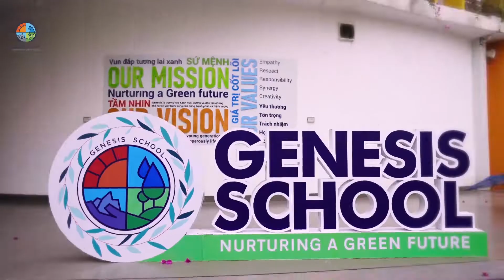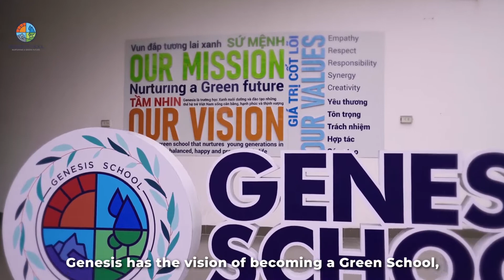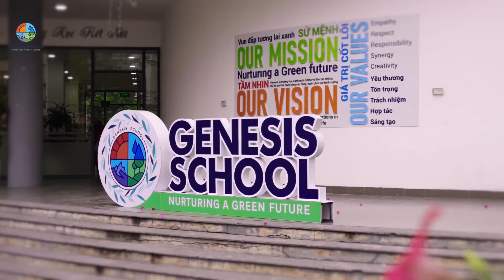Giới thiệu tổng quan về Trường Tiểu học Genesis School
Genesis Schools là hệ thống giáo dục chất lượng Quốc tế với các bậc học từ Mầm non đến Phổ thông trung học, được đầu tư bền vững bởi Tập đoàn Capital House. Genesis Schools tự hào là:

Thành viên IPC – Fieldwork Education, Anh Quốc

Trường học đầu tiên tại Việt Nam đạt tiêu chuẩn vàng Lotus

Trường học Xanh đầu tiên tại Việt Nam trở thành thành viên của Center for Green Schools (CGS) – Cộng đồng trường xanh bền vững toàn cầu.

Genesis ra đời với sứ mệnh nuôi dưỡng những thế hệ học sinh có đầy đủ kỹ năng học tập, có lòng yêu thương trắc ẩn, cư xử nhân văn, ứng xử có trách nhiệm không chỉ với mọi người mà còn với thế giới tự nhiên và sự phát triển bền vững của xã hội. Nền móng giáo dục tại trường Genesis là thực hiện tích hợp hiệu quả chương trình khung của Bộ Giáo dục và Đào tạo Việt Nam với chương trình tinh hoa giáo dục Quốc tế theo các phương pháp giáo dục tiên tiến.